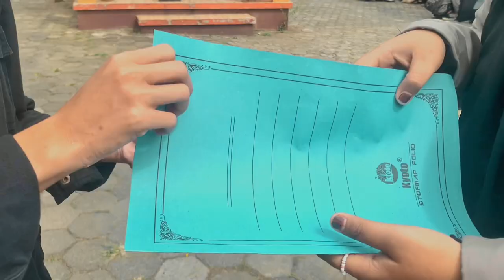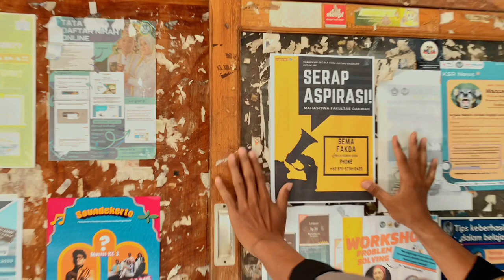VIDEO PROFIL SEMA FAKDA UIN SAIZU PURWOKERTO 2023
SALAM LEGISLATIVA!

Semangat mahasiswa harus selalu ada untuk seluruh pergerakan  mahasiswa di Indonesia.

Senat Mahasiswa adalah lembaga dalam struktur organisasi kemahasiswaan yang memegang fungsi kontrol, pengawasan sekaligus sebagai lembaga legislatif dan perwakilan tertinggi mahasiswa.

Selamat datang di kepengurusan Senat Mahasiswa Fakultas Dakwah periode 2023/2024
UIN Prof. K. H. Saifuddin Zuhri Purwokerto

SALAM MAHASISWA!